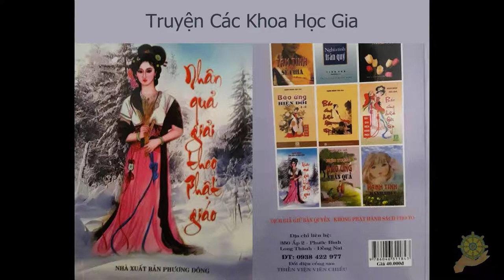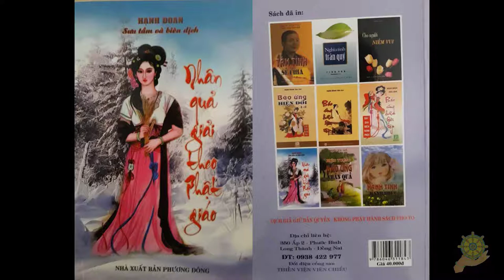35 Truyện Các Khoa Học Gia [Nhân Quả Giải Theo Phật Giáo] - Hạnh Đoan